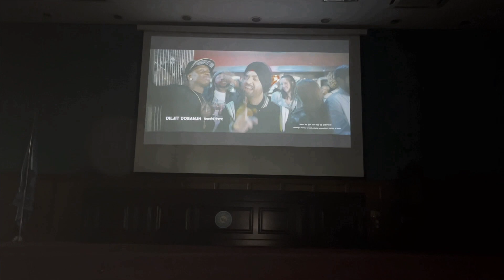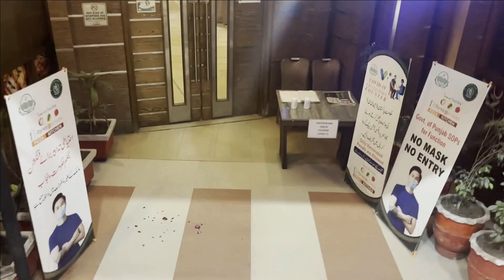OUTING WITH COLLEAGUES- ATE LOTS OF FAST FOOD AND SOME DHABBA TEA- LIFE OF PAKISTANI WORKING WOMAN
@tiktok lifestylebymunaza
@instagram lifestylebymunaza
@facebook lifestylebymunaza